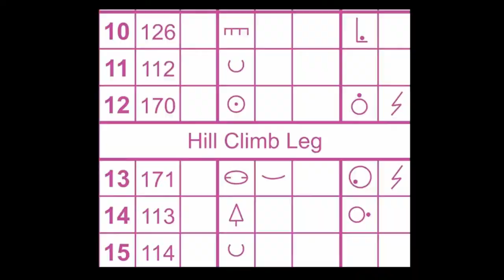Sprint the Bay 2013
Small insight to Sprint the Bay 2013, a tour style orienteering race in Hawkes Bay, New Zealand.